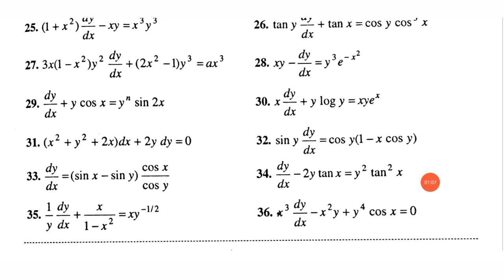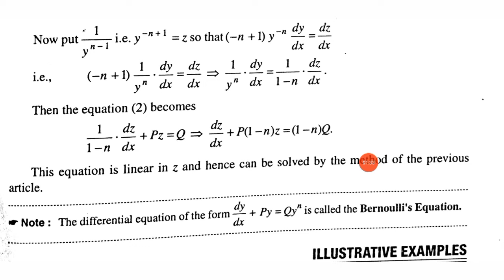Differential Equations Bernoullis Equations Exercise 2G Q.No.1to10 solution Lalji Prasad video part1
Differential Equations
Linear Differential Equations
Equation reducible to linear form Bernoullis Equations
 Differential equation of the first degree and first order Exercise 2F solved
Q.No.1to10 solved
Types of Differential Equations
Order and Degree of Differential Equations
Mathematical Modelling
Differential equations Lalji Prasad book solution
Differential equations Lalji Prasad book BSC/BA/engineer level /
BA/BSc General subsidiary Honours Including Vocational courses
BCA,BBA,etc
Based on the U.G.C. Modal  CBCS Curriculum
2nd year mathematics solution Differential Equations
Differential equations engineer level book solution BA BSc
IDifferential equations BSC part 2 Lalji Prasad Book general subsidiary Honours

***Differential equations Lalji Prasad
Differential equation of the first order and first degree
Exercise 2C.

Integral calculus Some standard forms videos link.

Integration by parts Chapter 3

Integration of Rational and Irrational Algebraic Functions chapter-4

# Integration by Partial Fraction Chapter 5 (New book) solution

Integrals of Trigonometrical Functions Chapter 6
Exercise 6